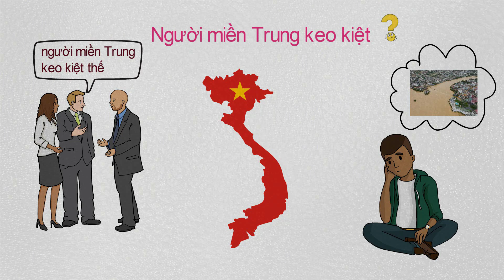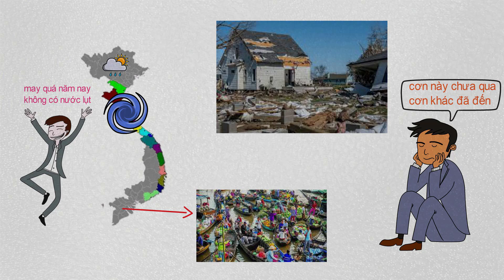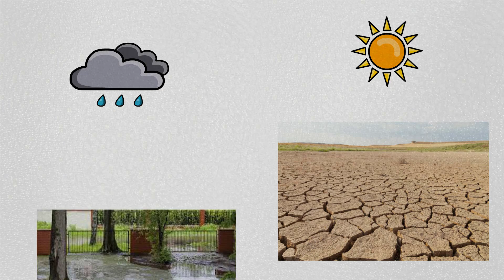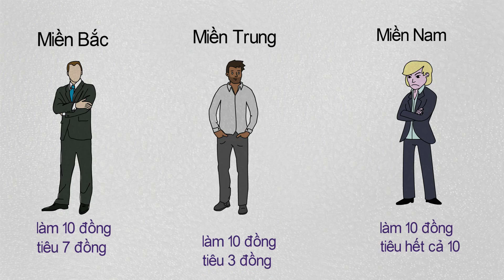Người miền Trung keo kiệt? Hãy xem video này để biết sự thật | Từ Điển Sông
Mình thấy nhiều người chưa hiểu được con người miền Trung, nên nói là sống keo kiệt, không vì người khác. Mình nghĩ các bạn không ở vào vị trí của họ nên mới có nhận xét như thế. Mình cũng là người con của mảnh đất miền Trung, nên mình hiểu rất rõ những khổ cực mà người dân miền trung phải gánh chịu. hôm nay mình làm video này để cho các bạn hiểu thêm hơn về mảnh đất miền trung, cũng như con người ở nơi đây. Để chúng ta ngày càng đoàn kết hơn, yêu thương nhau hơn, các bạn nhé.

Có bao giờ bạn thấy tiếc thời gian rảnh của mình khi lướt mạng, mà không mang lại giá trị kiến thức bổ ích nào không??? Chính vì thế, mình lập kênh này để giúp các bạn có thêm những kiến thức bổ ích trong cuộc sống, vừa mang tính giải trí sau những giờ làm việc căng thẳng. Mong rằng kênh sẽ mang lại giá trị về tinh thần, cũng như giúp các bạn học hỏi được thêm nhiều điều.

Chúc các bạn luôn vui vẻ, thành công trong cuộc sống!!!